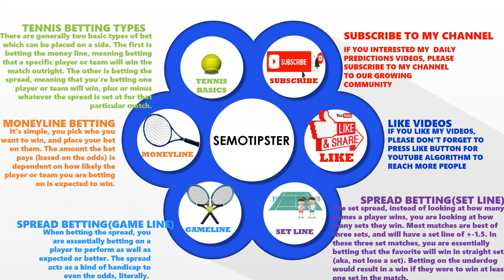Tennis Predictions Today |08.11.2021|Linz WTA|Stockholm ATP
Stockholm ATP 2021 & Linz WTA 2021 Predictions:
-Jaqueline Cristian vs Kamilla Rakhimova
-Lesia Tsurenko vs Ekaterina Alexandrova
-Kateryna Kozlova vs Xinyu Wang
-Harmony Tan vs Rebecca Peterson
-Elias Ymer vs Frances Tiafoe